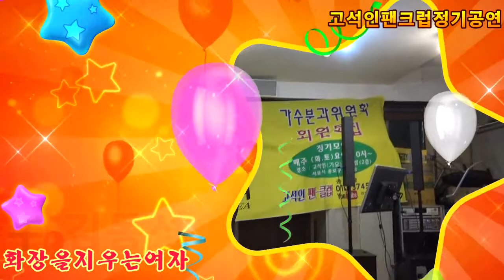가수 김동성 화장을지우는여자 고석인팬크럽정기공연 장소/송해길 파고다타운별관2층 일시/2017.11.26